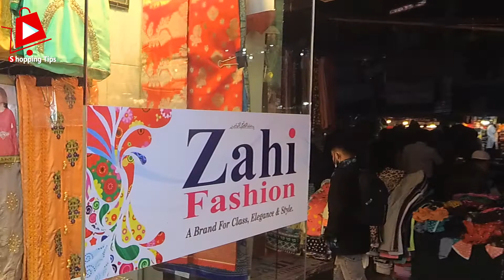Best & Cheap Bridal Lehenga Shopping Tips | এক্সক্লুসিভ লেহেঙ্গা কালেকশন 2021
এক্সক্লুসিভ বিয়ের লেহেঙ্গা কালেকশন 2021 | Indian lehenga price in Bangladesh | Best & Cheap Bridal Lehenga Shopping Tips by Hassan

Zahi Fashion - 4/13, Noor Mansion Shopping Center, Gawsia Market,

Dhaka wholesale market | Dhaka new market | Islampur wholesale market | Fulbaria wholesale market | Narsingdi wholesale market | Narsingdi Babur hat wholesale market